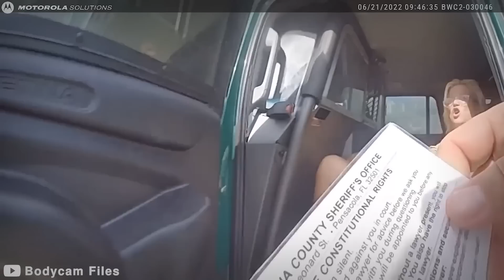30 Most Disturbing Things Caught on Police Bodycam Footage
30 Most Disturbing Things Caught on Police Bodycam Footage

Here are 30 Most Disturbing Things Caught on Police Bodycam Footage. Featured in this video are some of the most disturbing, creepy, shocking, and scary Dash Cam Clips on the internet ( Scary Dashcam Footage , Horrifying Dash cam Videos , Police Bodycam footage, Police dashcam footage, Disturbing Videos From Around the Internet ).